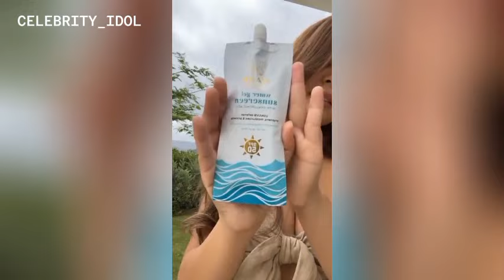Ivana Alawi, papasayahin muli ang kanyang mga viewers! Must watch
Mariam Sayed Sameer Marbella Al-Alawi born 25 December 1996, known professionally as Ivana Alawi, is a Filipino actress, model, and YouTuber.